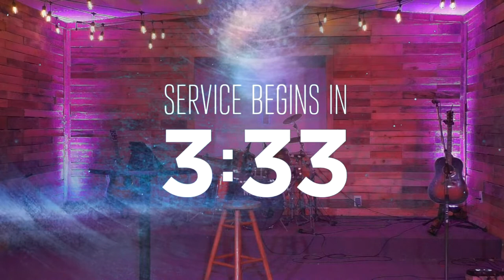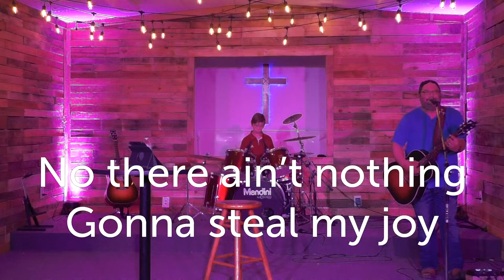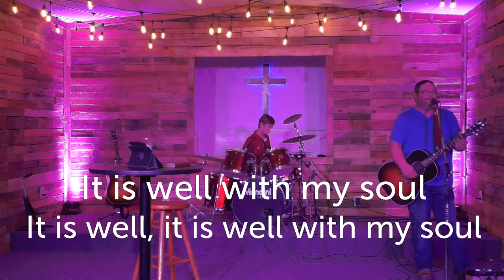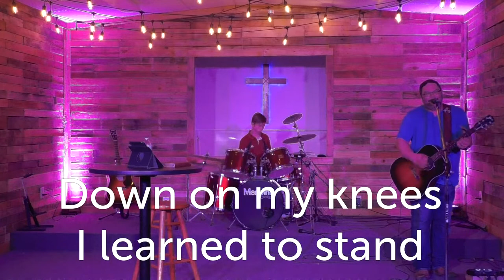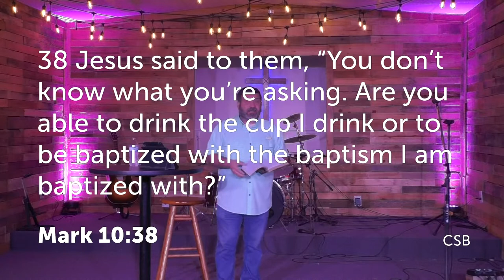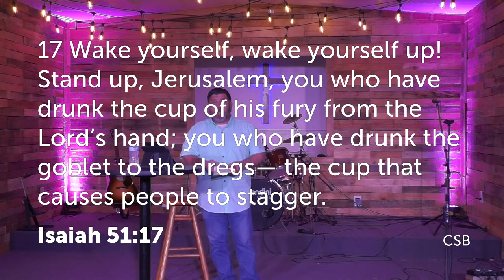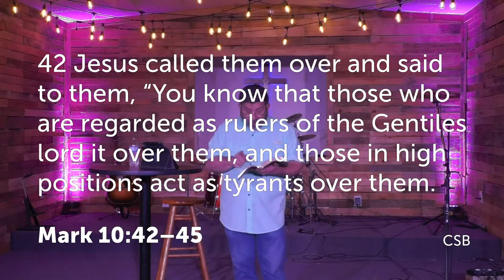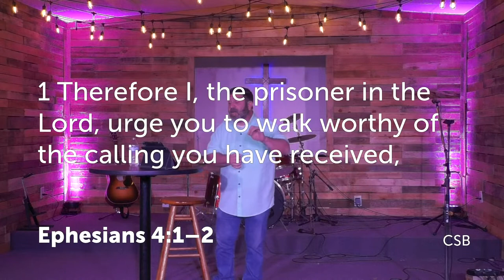Lead by Serving